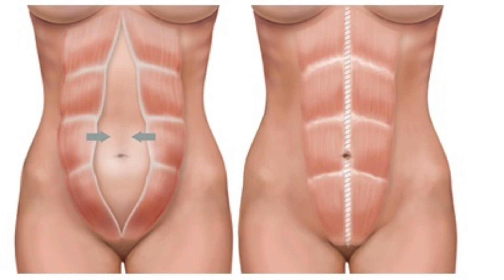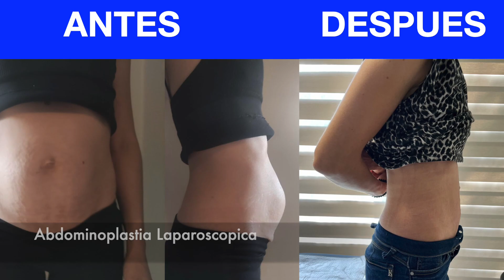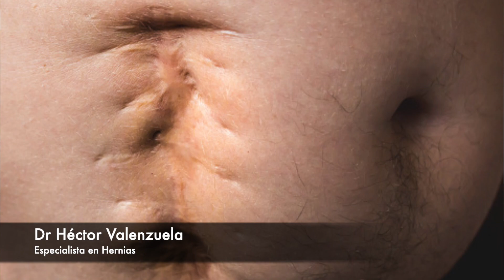Entrevista Doctor Hernia Imagen Guadalajara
Entrevista sobre trayectoria Doctor Hernia